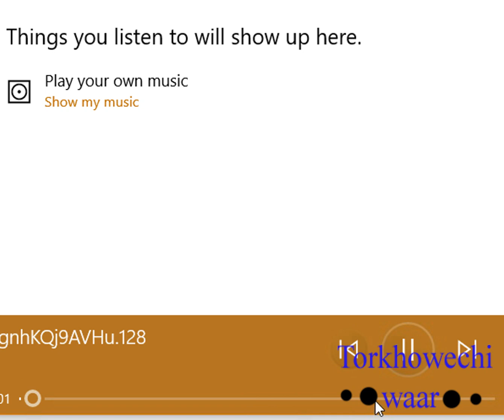Hyundai Xteer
chitral jeep Hyundai  engine  oil  change
good engine oil